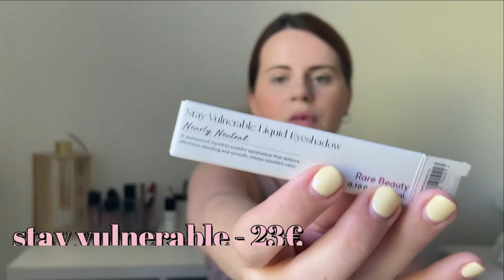RARE BEAUTY : JE TESTE ENFIN LA MARQUE DE SELENA GOMEZ !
Hello Youtube ! Nouvelle vidéo en ce dimanche ensoleillé où nous allons parler skincare et plus précisément je vais vous donner mon avis à propos de la marque Fenty Skin !

musique de l'introduction et de fin : Jim Yosef - Let You Go